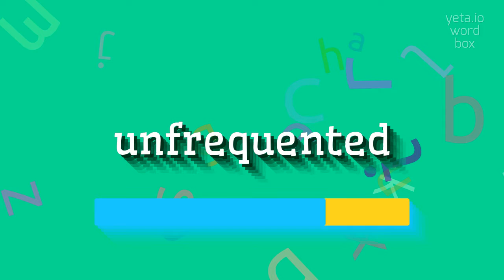How to say "unfrequented"! (High Quality Voices)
Watch in this video how to say and pronounce "unfrequented"!